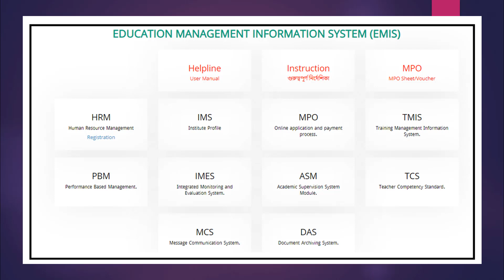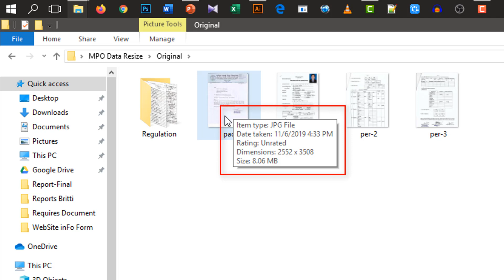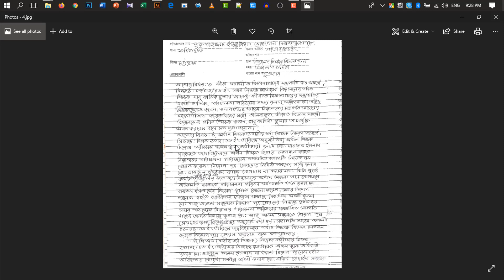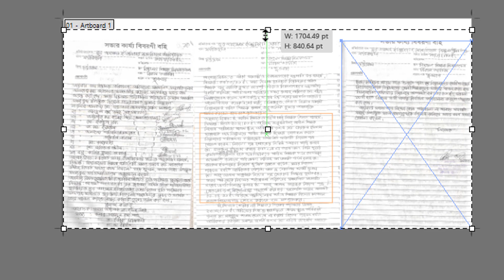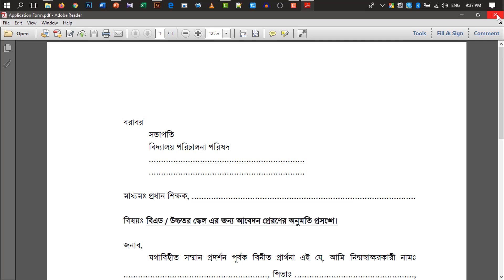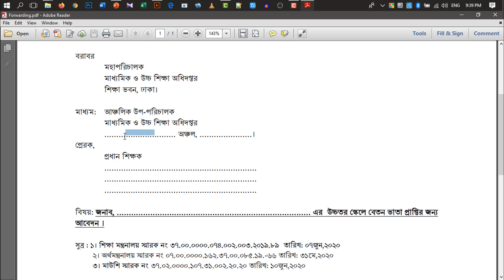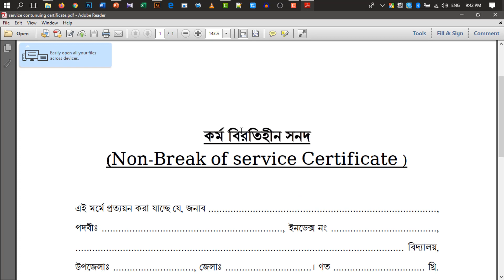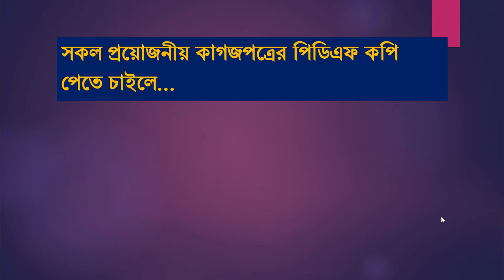প্রয়োজনীয় কাগজপত্র যেভাবে প্রস্তুত করবেন । উচ্চতর স্কেল । পিডিএফ ফাইলের ডাউনলোড সহ ২০২০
উচ্চতর স্কেলের জন্য যারা ফাইল রেডি করতে চাচ্ছেন তাদের জন্য খুবই উপকারী একটি ভিডিও এটি। এ ভিডিওতে প্রতিটি এটাচ ফাইল পূরণের পদ্ধতি, ফাইলগুলোর সাইজ কমানো, একাধিক ফাইলকে একত্রে নিয়ে আসা সব কিছুই দেখানো হয়েছে।
সম্পূর্ণ ভিডিওটি দেখলে প্রয়োজনীয় সকল ফরমের পিডিএফ ফাইল কিভাবে পাবেন তা আপনি জানতে পারবেন। ভিডিওতে দেখানো পদ্ধতি অনুসরণ করলে আপনি নির্ভুলভাবে আপনার ফাইল নিজেই প্রস্তুত করতে পারবেন।

ভিডিওটি ভাল লাগলে আপনার বন্ধুদের সাথে শেয়ার করতে পারেন। সাথে থাকার জন্য ধন্যবাদ।